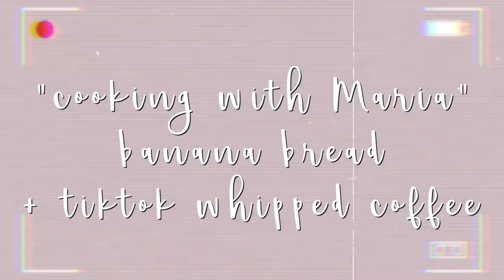tegin banaanileiba ja tiktoki WHIPPED kohvi!!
retseptike banana breadi jaoks:
- 3 banaani
- 36 grammi võid
- 1 muna
- 65 grammi suhkrut
- 1 tl vanilje ekstrakt
- 200 grammi jahu
- 1 tl küpsetuspulbrit
- tsipa soola
* mix it up, 180 kraadiga kuskil ca 40 mini ja valmis ta ongi* (ahjus soovitan hoida tunde järgi)

retseptike tiktok kohvi jaoks:
- 2 sp VÄGA PEENIKEST ja PURUSTATUD kohvi
- 2 sp suhkrut
- 2 sp keevat vett
*mixi kuni käsi kukub otsast*

love u,
Maria